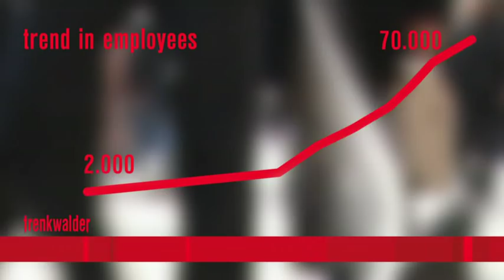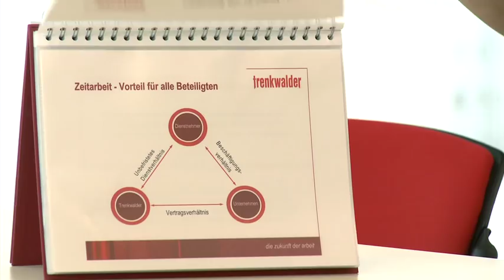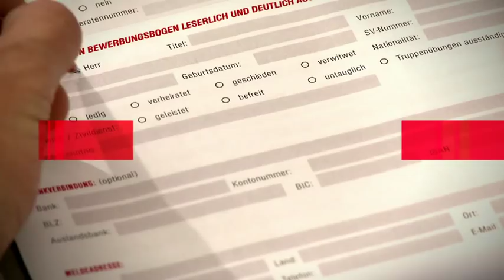Trenkwalder company movie english MPG.mpg